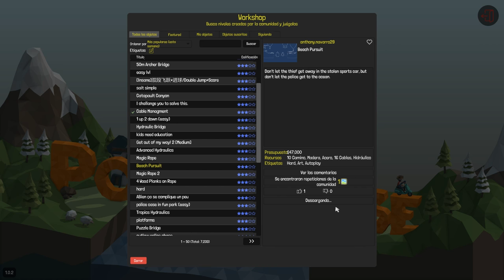Poly Bridge - Gameplay comentado, Mundo 1 completo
Os contamos qué nos ha parecido este entretenido juego de construcción de puentes, y os mostramos el mundo 1 al completo.